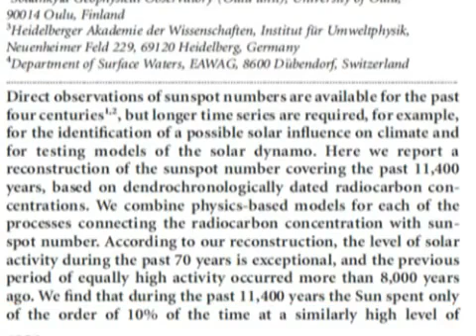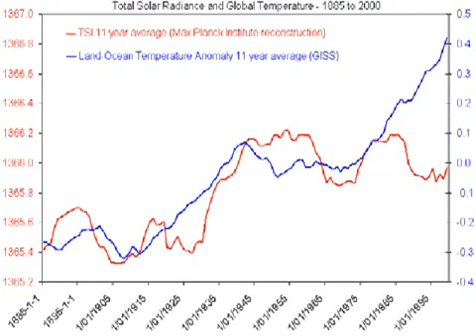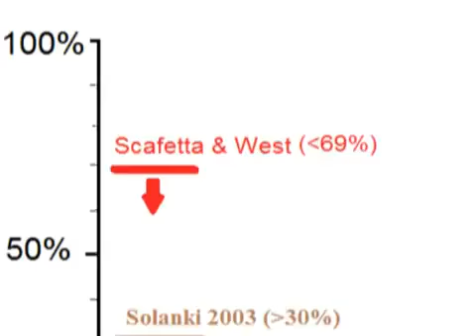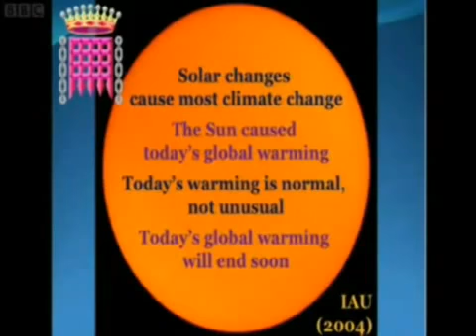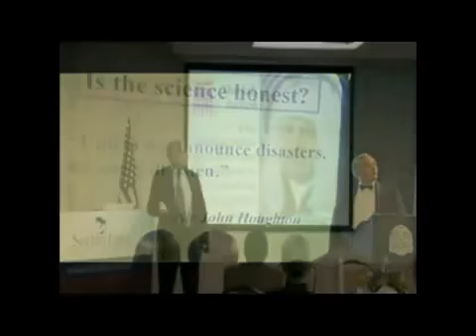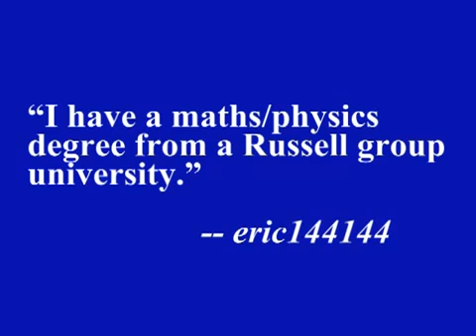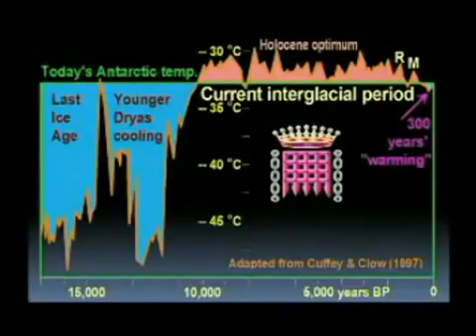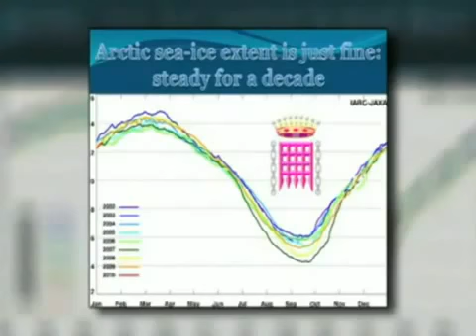Global Climate Change Debunking Lord Monckton 5 YouTube